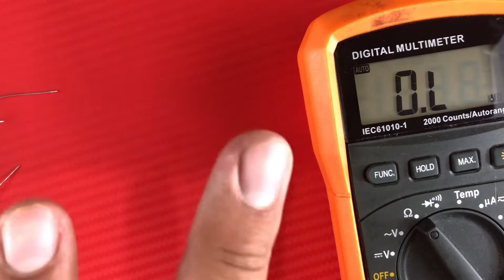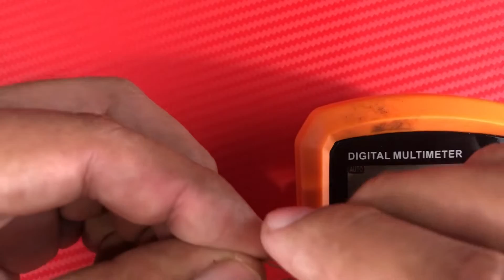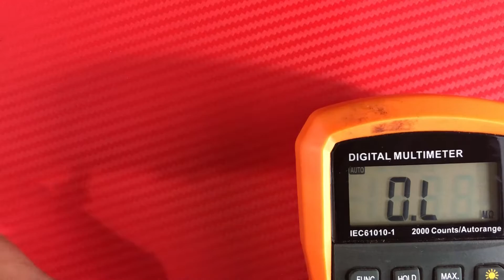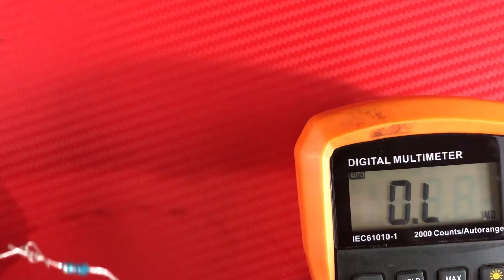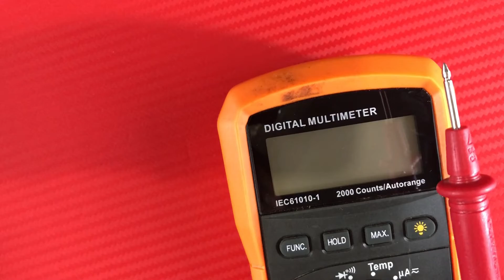Como Unir Resistencias, Sumar y Restar OHMS (Paralelo y Serie) #2 / JMK